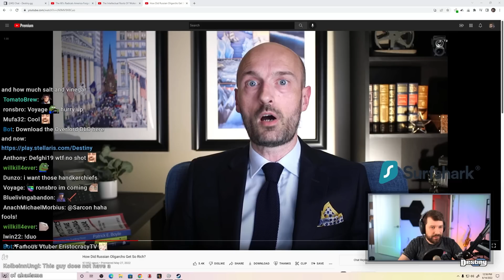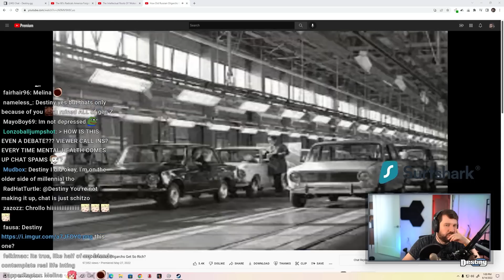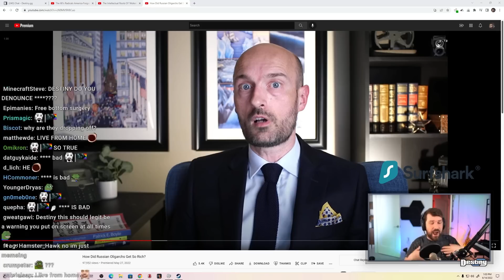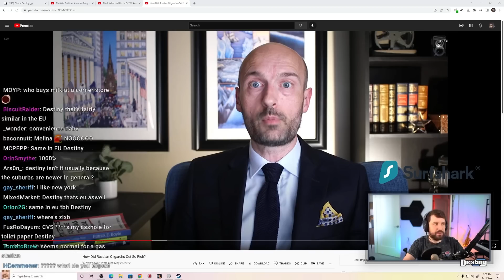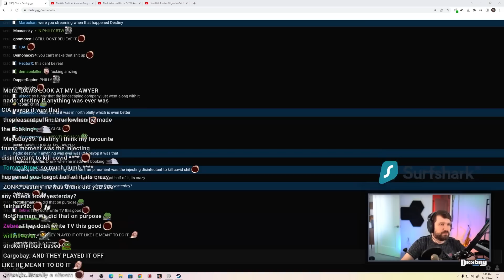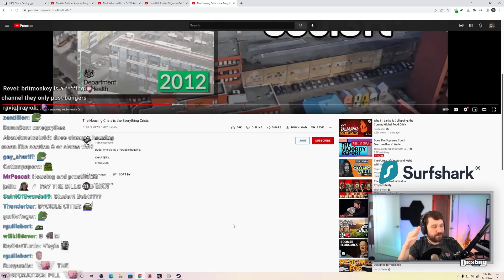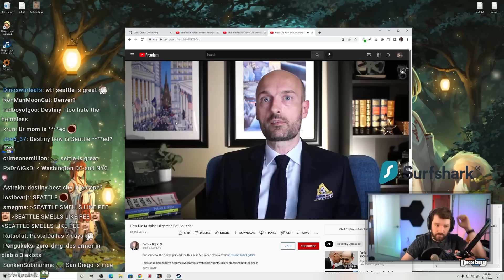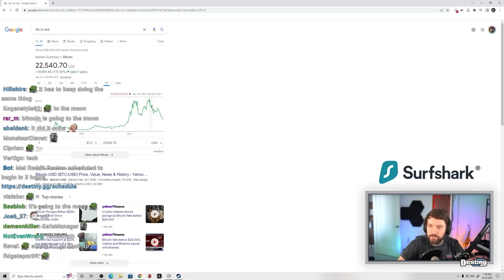Destiny Talks About (Working From Home, Housing Crisis, Coinbase)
►Timestamps:
00:00 - Working from home, living with your parents
08:22 - MelW
08:56 - Ameican cities, Corner Stores
12:23 - Never forget, Majority Report and the housing crisis
23:11 - Bitcoin and Coinbase

Feeling extra generous today?
Consider donating ^-^